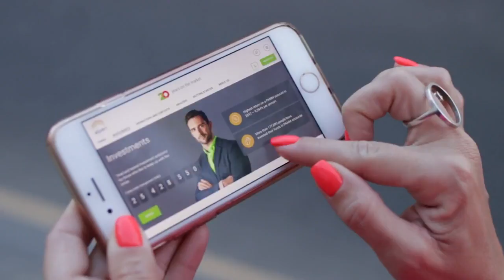Microsoft существенно изменит дизайн и интерфейс Windows 10 в этом году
По сообщениям сетевых источников, компания Microsoft завершила развёртывание последнего обновления для своей операционной системы Windows 10 October 2020 Update (20H2). Теперь же разработчики сосредоточились на создании следующего крупного обновления, которое, помимо новых функций, будет включать в себя серьёзные изменения дизайна и интерфейса программной платформы.